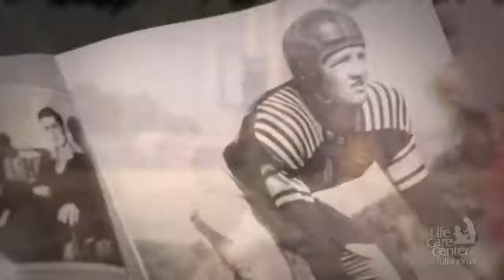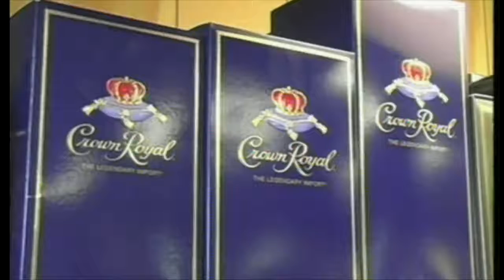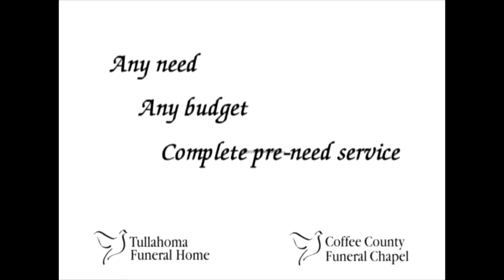News Leader 09-26-2019